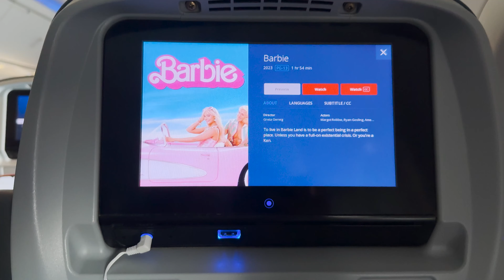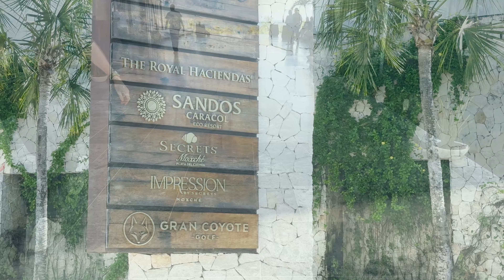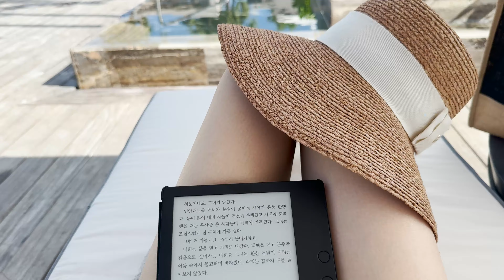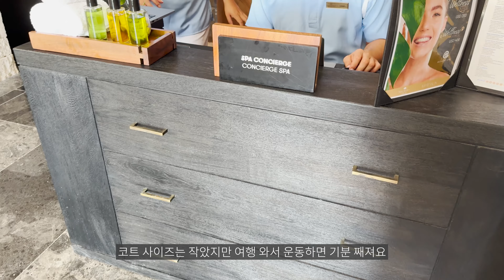Eng)🇲🇽Cancun Vlog 칸쿤여행 럭셔리 all-inclusive 리조트 Impression Moxché By Secrets review, 음식점,수영장 리뷰🏊‍♂️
2024년 첫 영상은 칸쿤 여행 브이로그입니다!
영상 봐주시는 분들 항상 감사드려요! 새해 복 많이 받으세요 :)

0:00 LGA to Cancun
1:33 Arrival at Impression Moxché by Secrets
2:21 Room tour
3:32 Seaside Beach Club
4:25 Impression rooftop pool
5:17 ALLORA (Italian)
7:26 Day 2 morning :)
7:39 Observatory preferred rooftop (breakfast)
9:06 Tennis court

🎵 MUSIC CREDIT